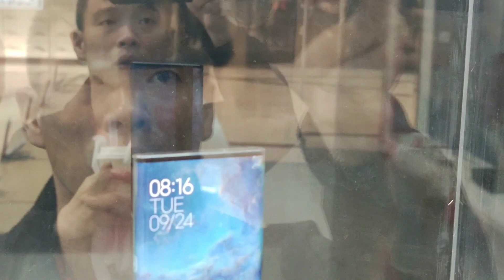Mi MIX Alpha Preview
Check out how the Mi MIX Alpha looks in real life, its just stunning!